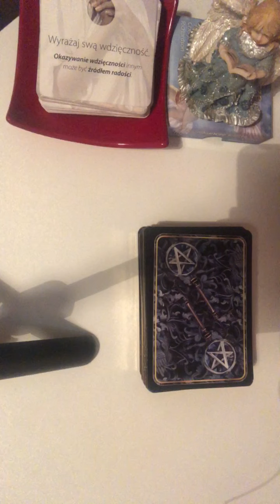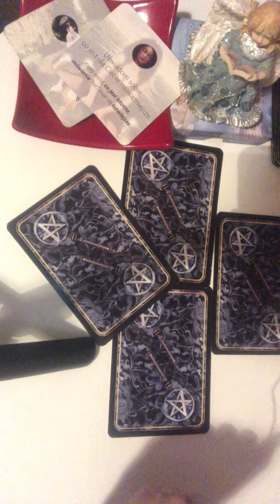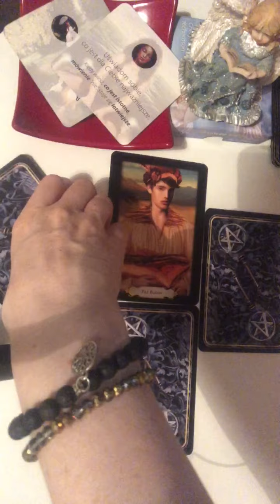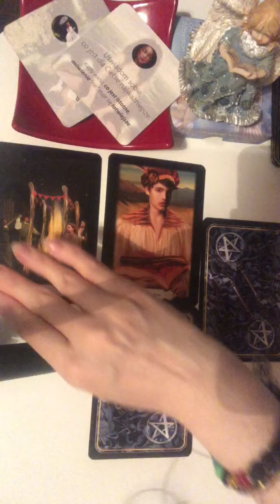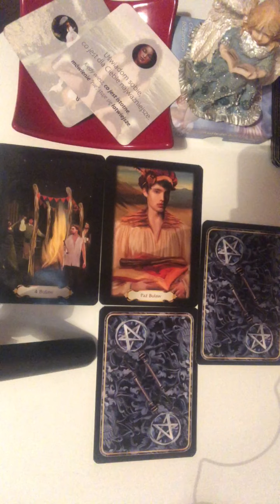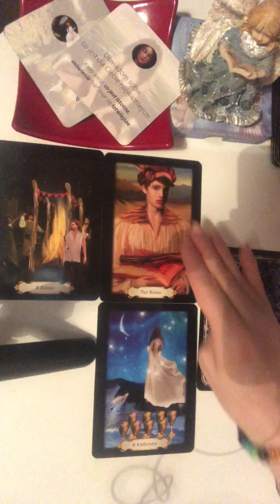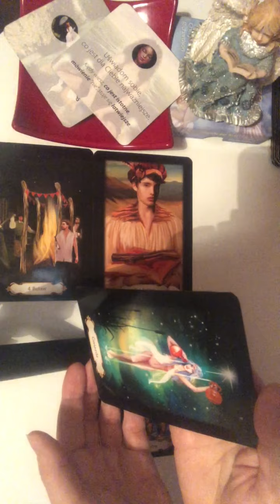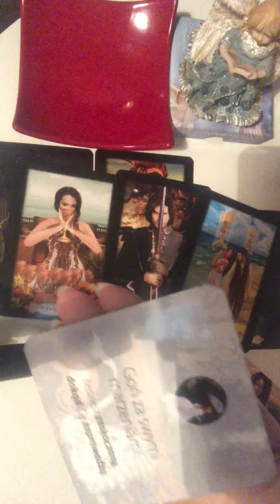Tarot na miłość Rak uczucia lipiec sierpień horoskop czytanie miłosne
Talie użyte w czytaniu:
❤️ Złoty Tarot